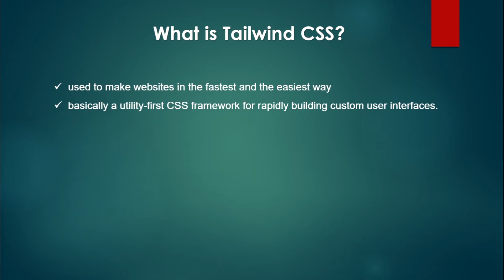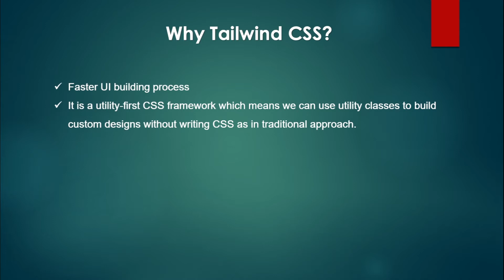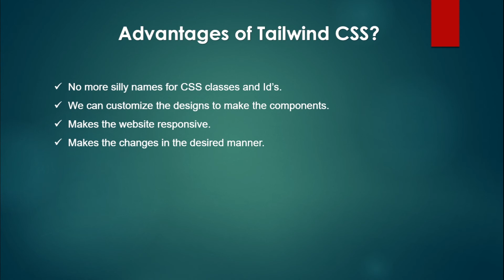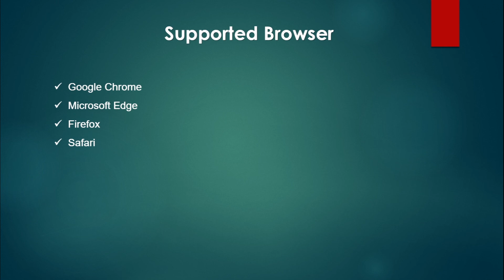តោះរៀន Tailwind CSS 3 សម្រាប់អ្នកចាប់ផ្តើមដំបូង #01 - Introduction